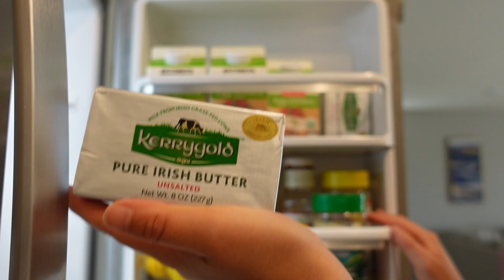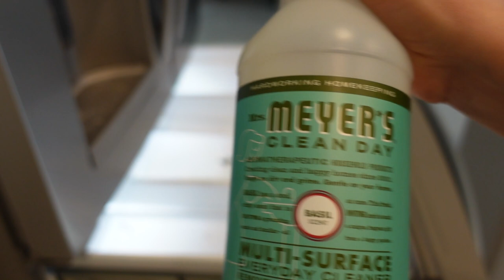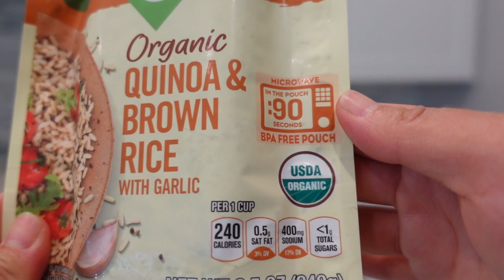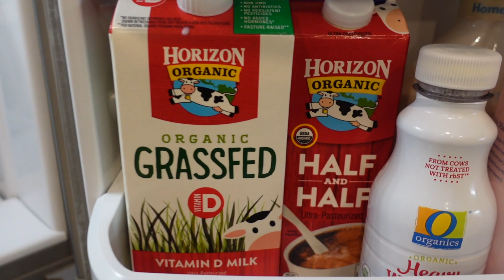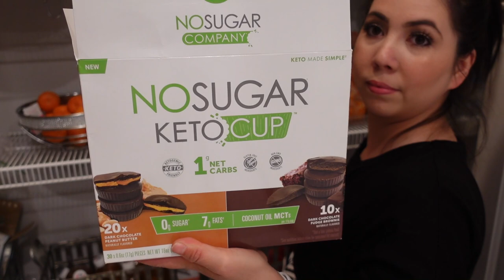*NEW* FRIDGE AND PANTRY ORGANIZATION 2021 / FRIDGE ORGANIZATION 2021/ PANTRY ORGANIZATION 2021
*NEW* EXTREME FRIDGE ORGANIZATION 2021/ FRIDGE ORGANIZATION 2021/ PANTRY ORGANIZATION

Hey guys today I am bringing you a new fridge and pantry organization. In today's video I am tackling my most messy areas of my house which is the Fridge and my pantry.

LINKS :
⭐️AMAZON FAVORITES ⭐️
*Mop Shoes
*Favorite Mop
*Best pantry storage bins
*laundry Must
Must Haves :
Bissell CrossWave Floor and Carpet Cleaner
iRobot Roomba
Dyson V8 Absolute Cordless Stick Vacuum
Mrs. Meyer's Multi-Surface Everyday Cleaner